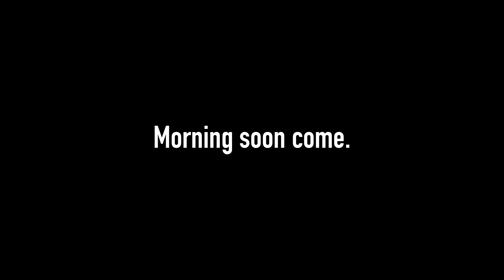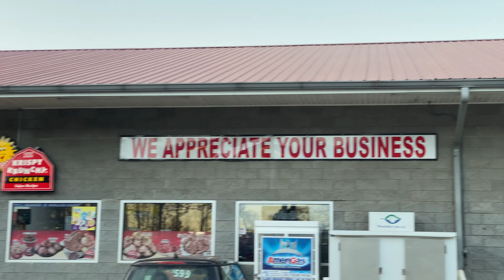Overlanding in Porsche 911 / 997 with Smittybilt Overlander XL Roof Top Tent.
Overlanding in our Porsche has been awesome We finally made it to the campsite in our 2007 Porsche 911 / 997 ! For the most part the drive was uneventful, even downright easy. The only occurrence worth mentioning is the look on peoples faces as we drove through the forest. Setup was much easier with the 997! Lower tent = less climbing, and since we had to pack less gear,  there was way less to set up and tear down. So we spent more time enjoying nature, the stream and the beautiful forest around us! Overall this was a superb experiment and I wouldn't hesitate to put a tent on the 997 again for more "overlanding" adventures! Spoiler alert, you will definitely see more 997 RTT action!

Much love, KRT LYFE!

Our Minimalist Vlogging set up.

The best Tripod we have ever used.

You need this to make framing shots a breeze!

This Phone mount is LEGIT!

Great affordable lighting!

Our go to travel tripod!

Convenient cold shoe mount.

1072 W Peachtree St #78291, Atlanta, GA, 30357